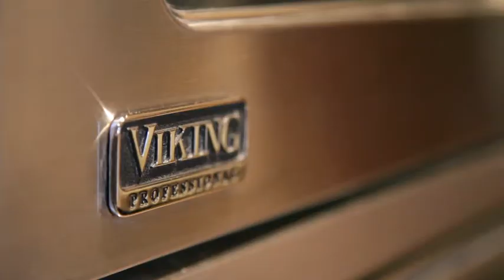42 - 4150 Tantalus Dr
For Sale:
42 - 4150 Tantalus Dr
Whsitler, British Columbia